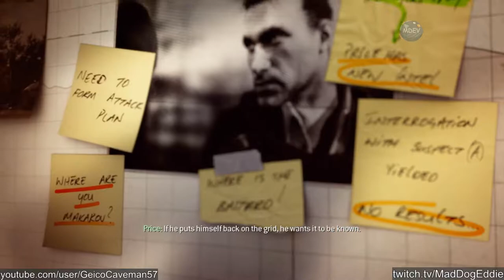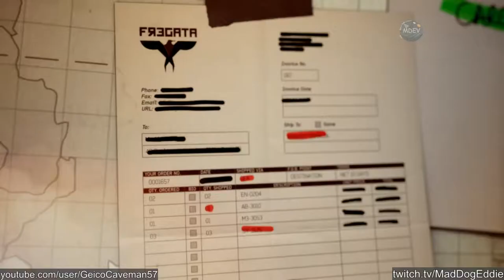Dat cargo - #5 MW3 without music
I bless the mortar shells down in Africa